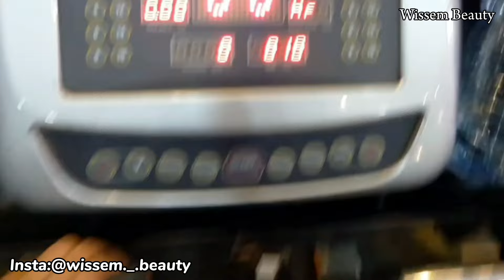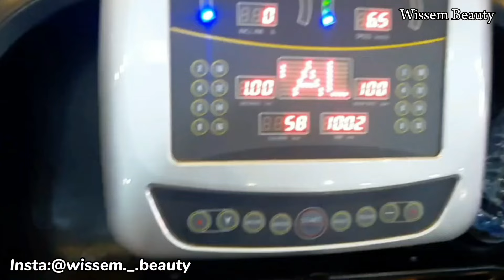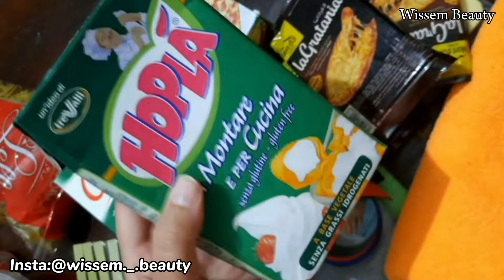my Winter morning routine🌦🍳|✨️روتيني الصباحي في الشتاء(gym🏋‍♀️,skincare🧖‍♀️,haul kiabi🛍)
hey mes beautés 💖😇✨️
Nchlh 3djbatkoum la vidéo 🥰MTensawch tmadouli raykoum fl comments،("
✨️welcome to my instagram family
9ouloli Tm wach 7abiin Vlougat